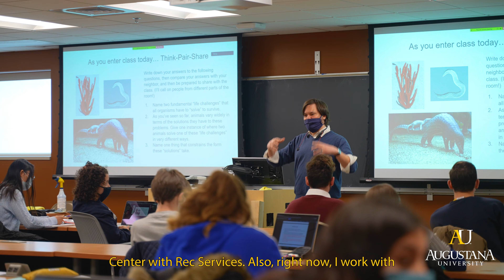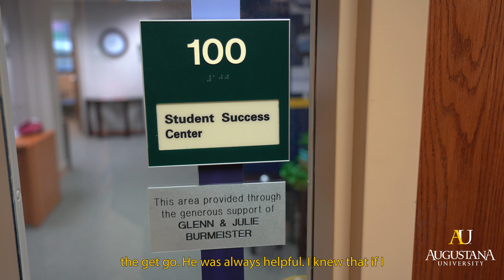Vedant Thakkar '24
Vedant Thakkar, a biology and sociology double major from India, shares why he chose Augustana and what he loves about our learning community.